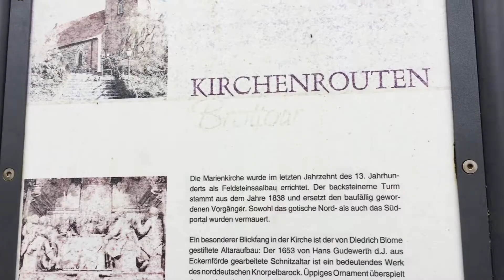Dinge, die sich TOURISTEN anhören müssen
Wenn euch das nächste Mal ein Ortskundiger nervt, zeigt ihm/ihr das Video.

Vielen Dank fürs Reingucken und ich freue mich sehr, wenn du mein Video mit deinen Freunden, Familie, Feinden und Haustieren teilst. Besonders auf die Haustiere freu ich mich :D

Deine Jenni